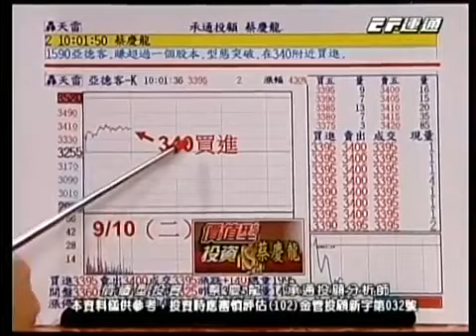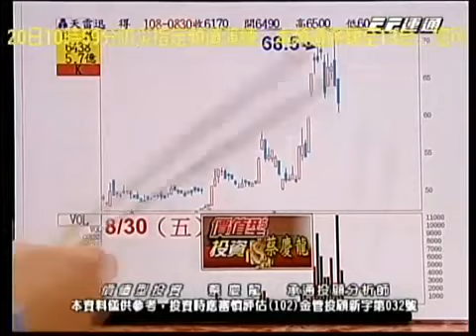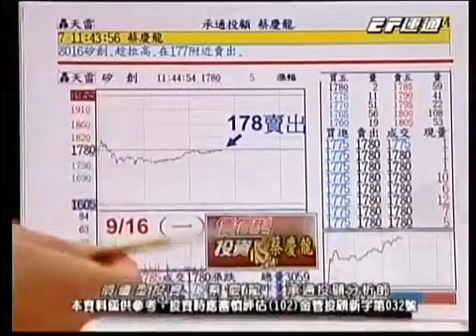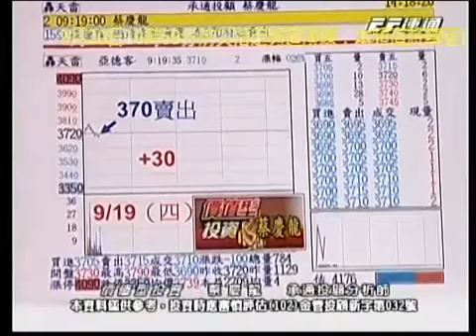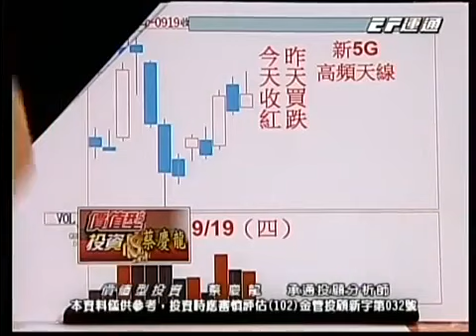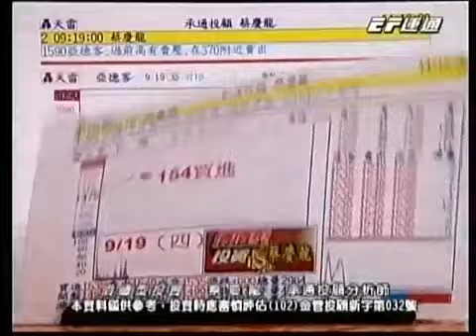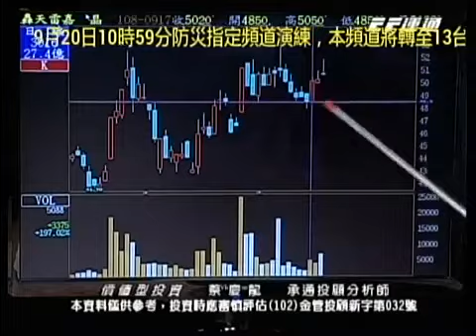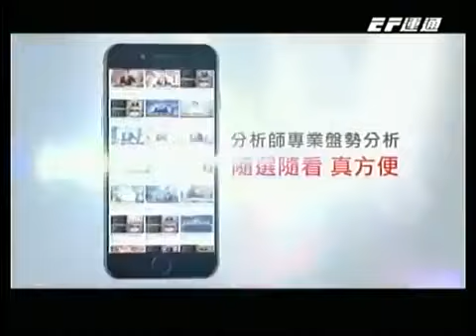20190919 1600 蔡慶龍 價值型投資